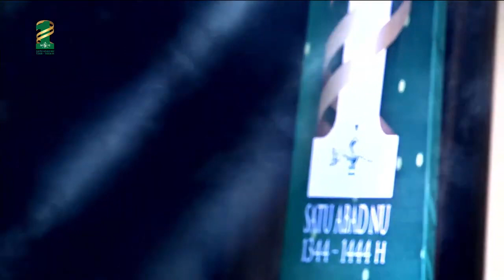Cak Shodiq Bernyanyi Gambus didepan Habib Ja'far Feat EL SIKA | 1 Abad NU